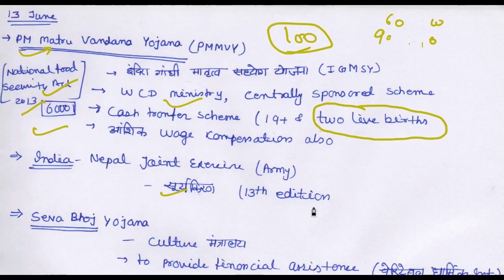13 June 2018, हिन्दी Prelims Updater Series, News Discussion hindu, PIB, Yojana UPSC, CSE, IAS